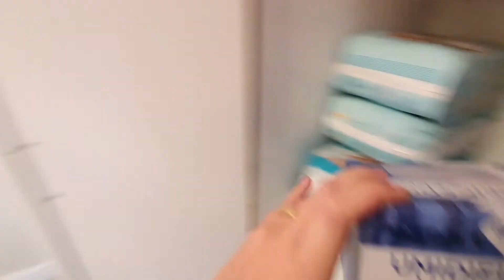Finalizamos o quarto da Maria Júlia - Tour completo + cômoda + armário!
Finalmente finalizamos o quartinho da Maria Júlia e claro que eu gravei um tour completo com todos os detalhes para vocês!

Beijinhos da Fabi